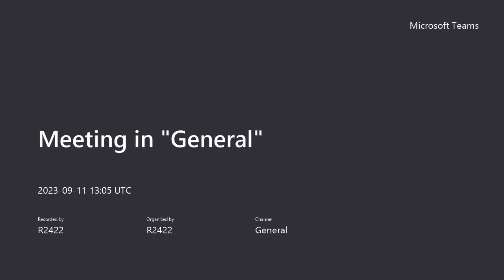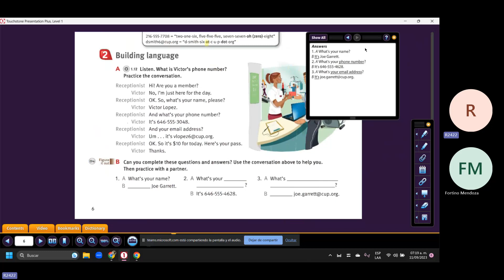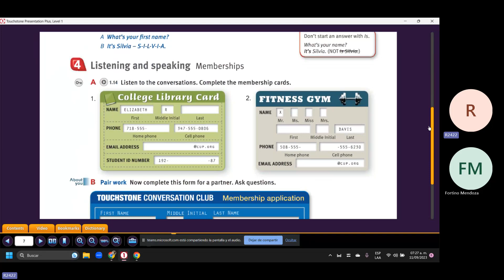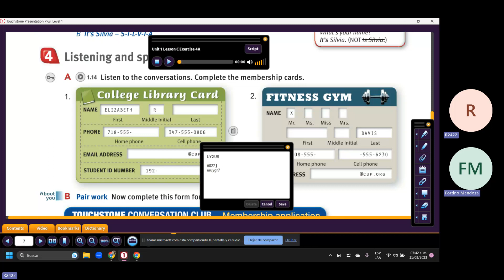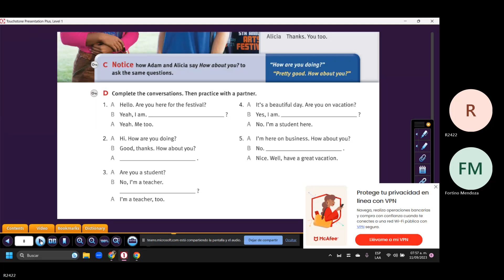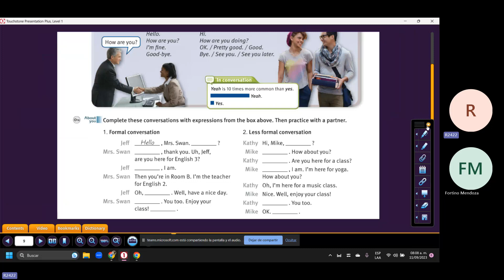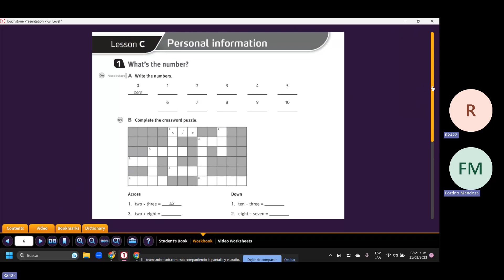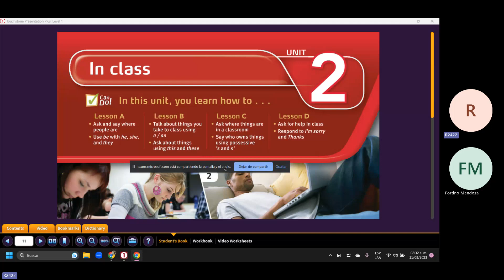Teacher Jimena´s Class on Basic Information Questions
This lesson took place on September 11th. 2023.